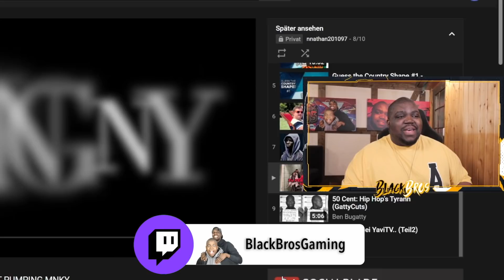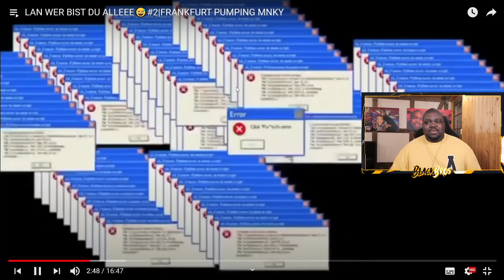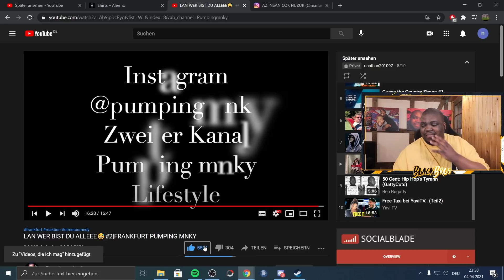BLACKBROS REAGIEREN AUF: LAN WER BIST DU ALLEEE😅#2|FRANKFURT PUMPING MNKY